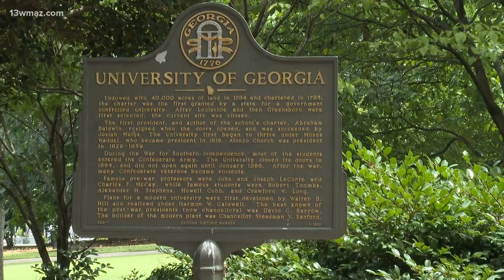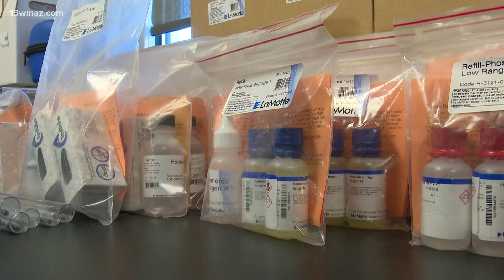New partnership between UGA and FVSU could increase number of pharmacists in Central Georgia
It could especially make an impact in rural communities.